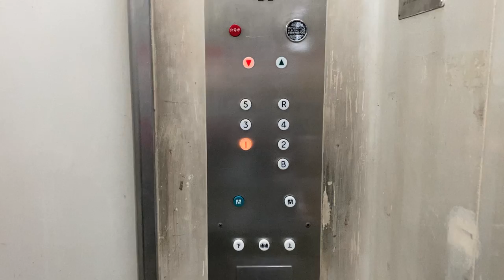三菱エレベーター マルサン書店 仲見世店